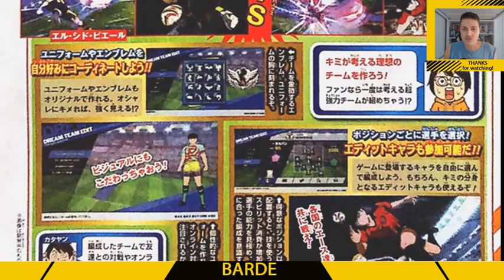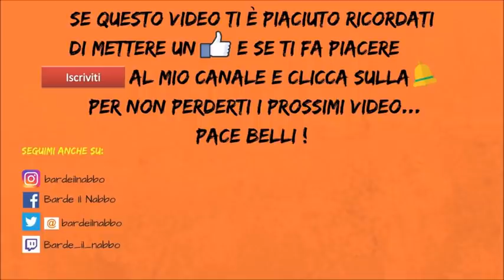L'Italia... e il Dream Team ! ( Captain Tsubasa Rise of New Champions )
Ancora tanti interrogativi. ma siamo comunque tutti felici !

Per Saint Seiya il cash back è del 25 %, comunque ottimo consideranco che il prezzo base degli acquisti da AppGallery è comunque già del 20% inferiore rispetto agli altri store!

Pace belli !